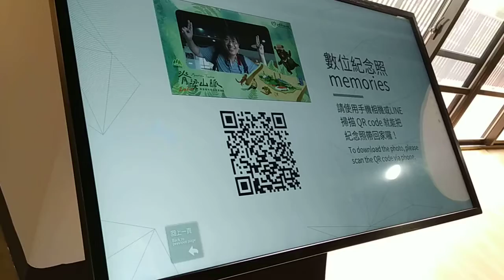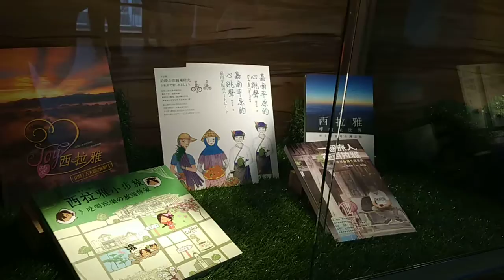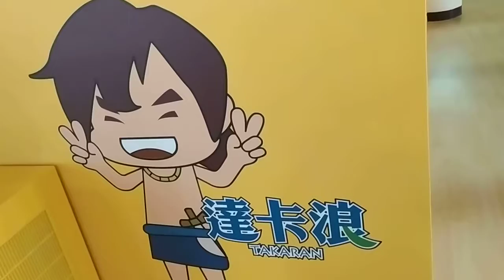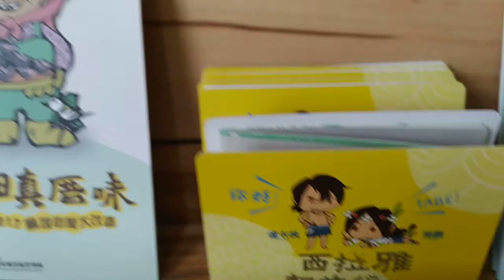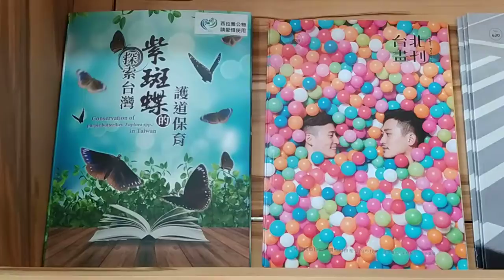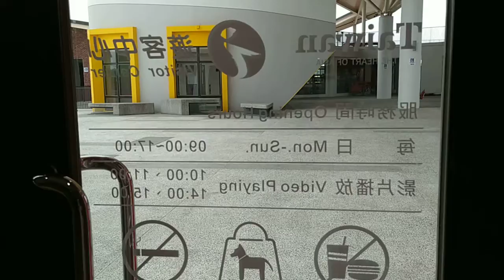VID_20200801臺南市官田區#西拉雅國家風景區管理處今日試營運_102117.mp4